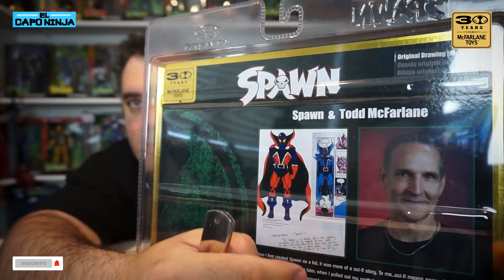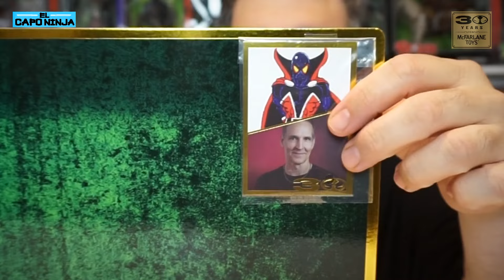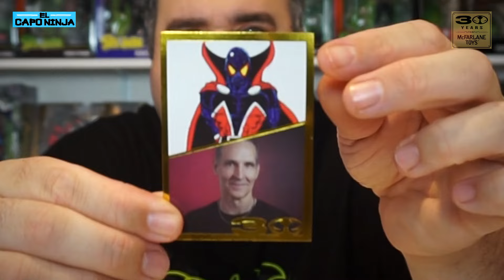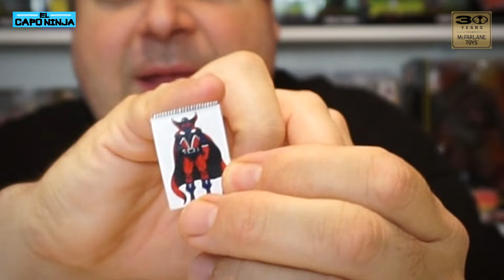Aperturo al Tio Todd McFarlin !!! Spawn & Todd Mcfarlane Doble pack Unboxing !!!